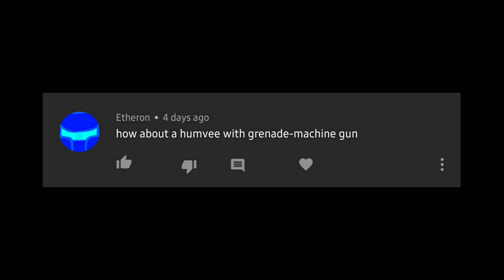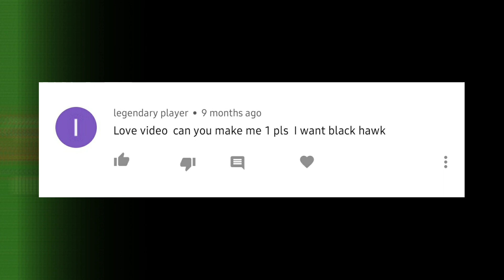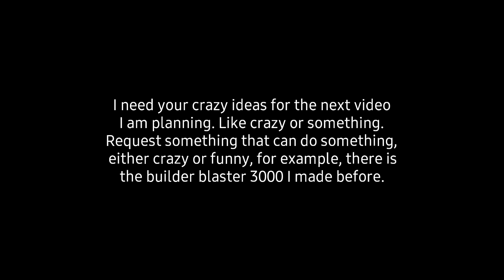Unit Request: Humvee | Rusted Warfare Modding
This isn't the best stuff, but you can try them anyway.